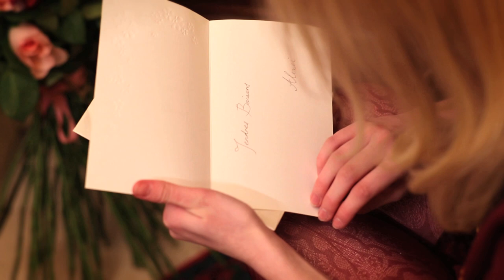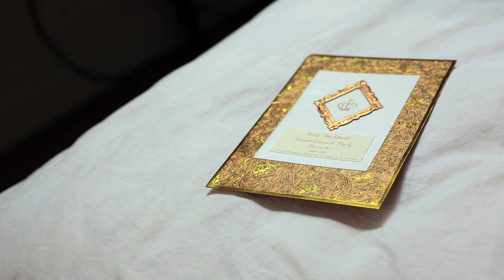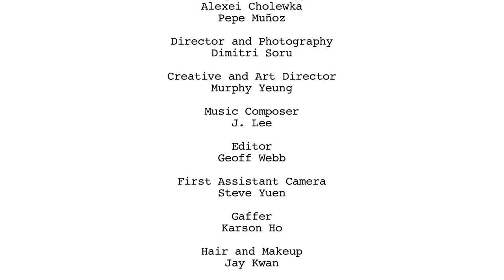bread n butter Short Movie《I Found Her in Paris》 Final Ending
經過為期3星期，超過2千多名bread n butter Fans 投票後，Holly輾轉的心終於都不再忐忑了。想知道Holly芳心最終落在何處？一齊觀看 bread n butter Short Movie《I Found Her in Paris》完全版。